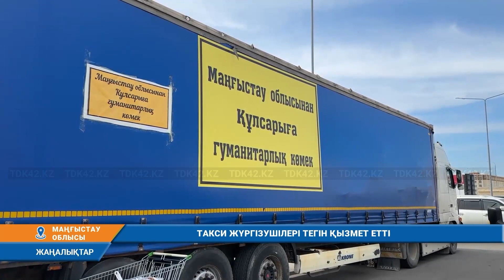ТАКСИ ЖҮРГІЗУШІЛЕРІ ТЕГІН ҚЫЗМЕТ ЕТТІ